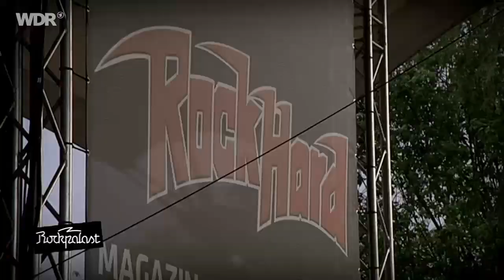METAL CHURCH - Live Rock Hard 2016 (Full)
R.I.P. Mike Howe.  Setlist : 1, Fake Healer 2, In Mourning 3, Start the Fire 4, Reset 5, Gods of Second Chance 6, Date with Poverty 7, No Tomorrow
8, Watch the Children Pray 9, No Friend Of Mine 10, Killing Your Time 11, Beyond the Black 12, Badlands 13, The Human Factor